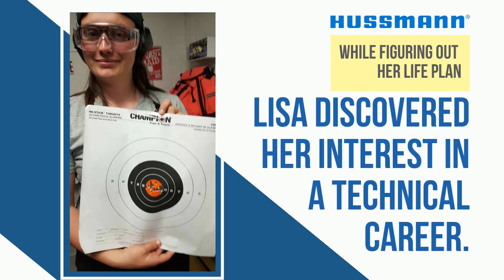Hussmann Proud: Technician Lisa Schrage / How She Started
With Hussmann, HVACR technicians have the chance to perform work that really matters. Our technicians provide a valuable service that customers cannot find anywhere else - climate control and food safety - at a level of excellence that is associated with the Hussmann name.